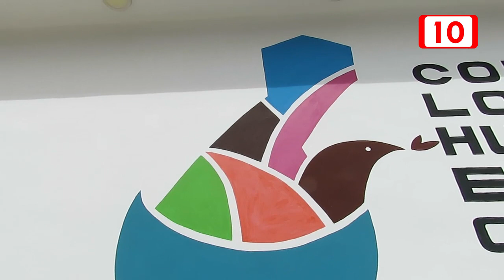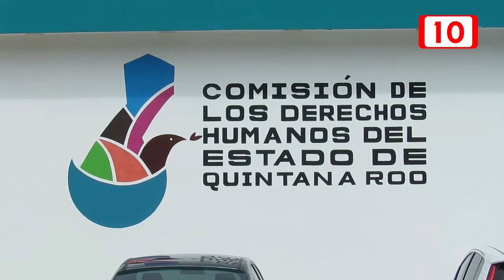Anuncian rigurosas inspecciones en centros penitenciarios del estado